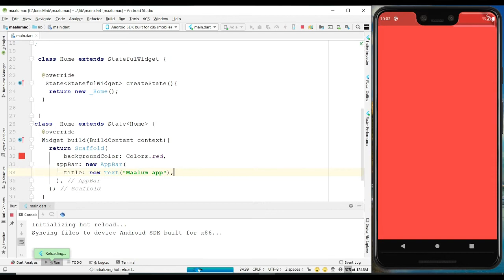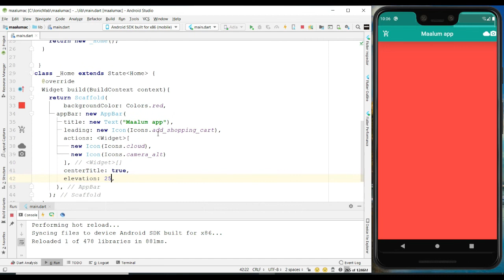Comment débuter avec Flutter # 4 AppBar